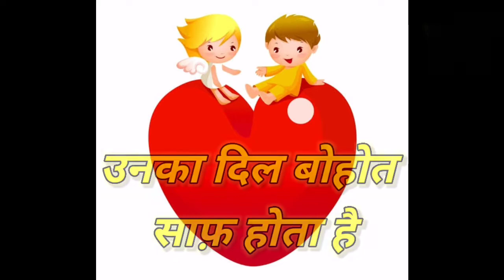W Naam wale log kaise hotey hai status.